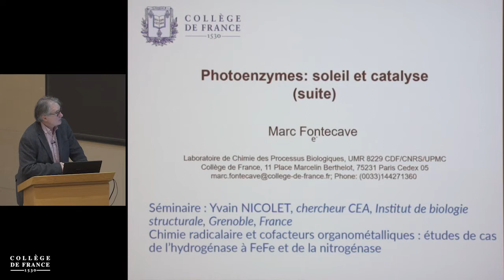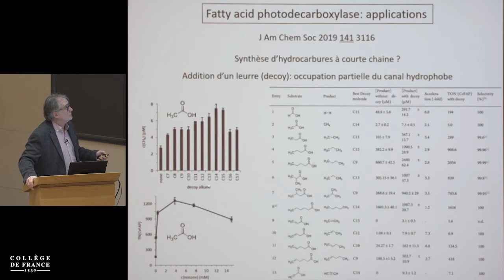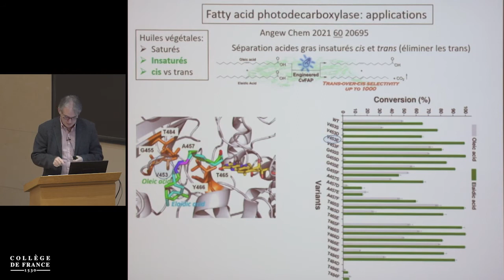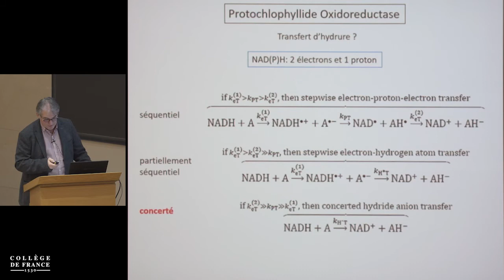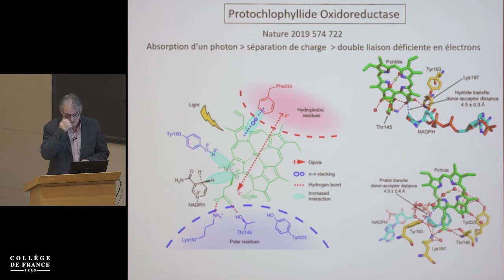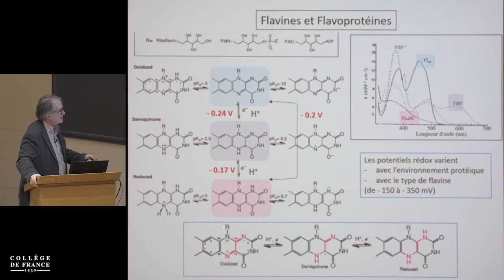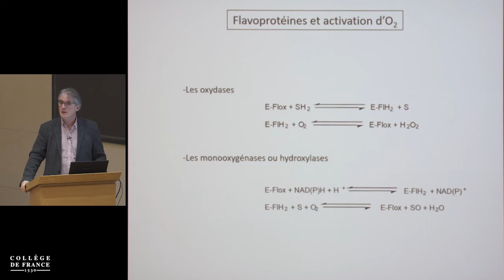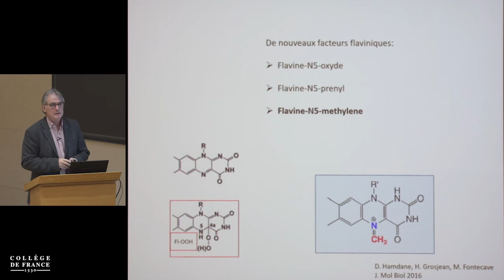Chimie biologique : tendances en enzymologie (II) (9) - Marc Fontecave (2021-2022)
Enseignement 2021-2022 : Chimie biologique : tendances en enzymologie (II)
Cours du mercredi 8 décembre 2021 : Flavines : des cofacteurs biologiques polymorphes I

Intervenant(s) : Marc Fontecave, Collège de France